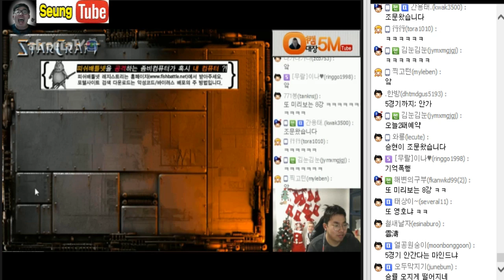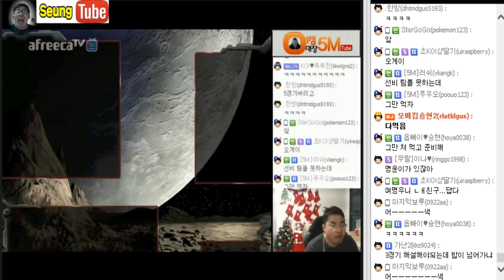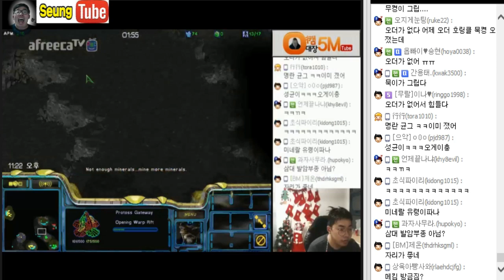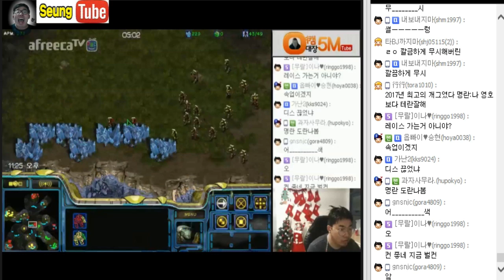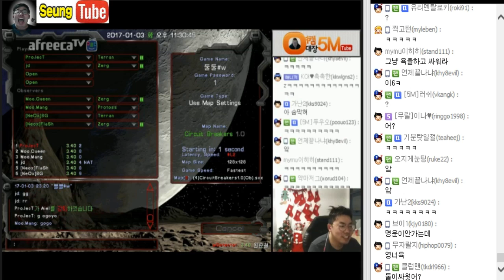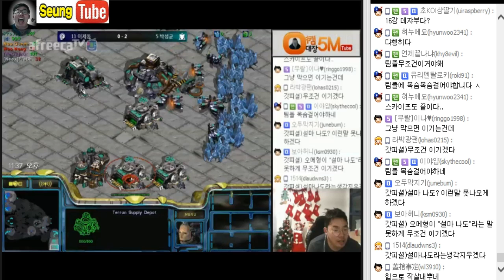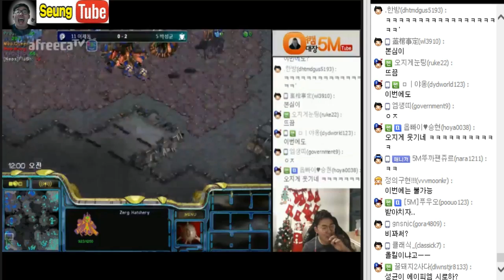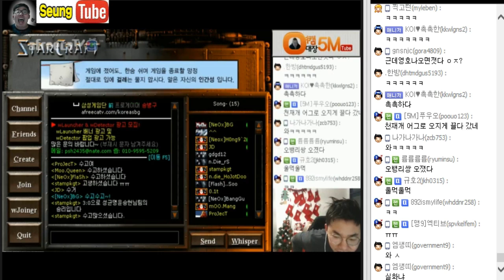[1월3일] 오뱅리쌍이 한자리에 / 3:3프로리그매치 오성퀸 vs 뱅리쌍 1차스폰 / 오메킴 박성균 김명운 vs 송병구 이영호 이제동